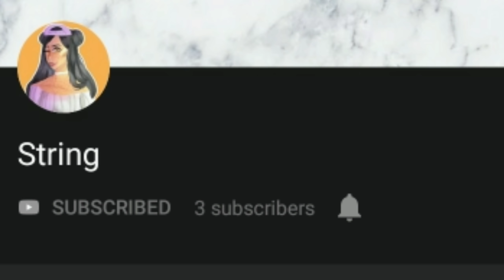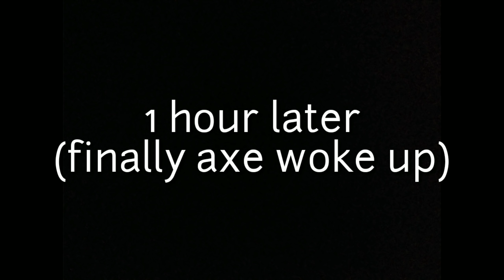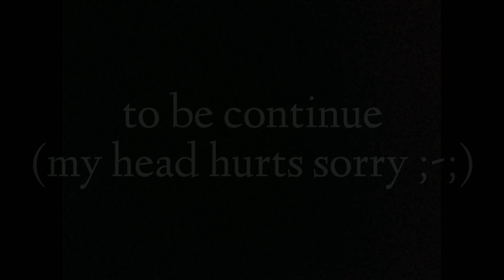Guardian friend//gacha life //EP2